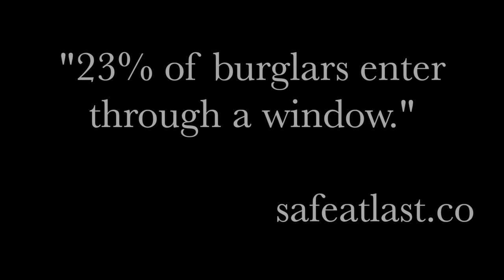Alexa Guard - Can it stop an intruder?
How I'm doing the stop motion? It's called Locomotion

What is this channel? A daily vlog about business, marketing, startups, design and just getting through life.